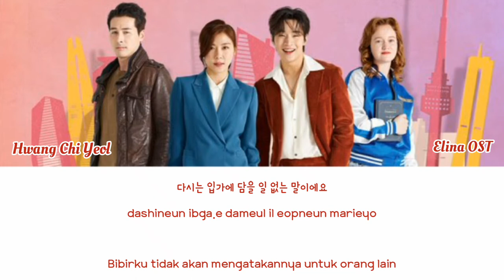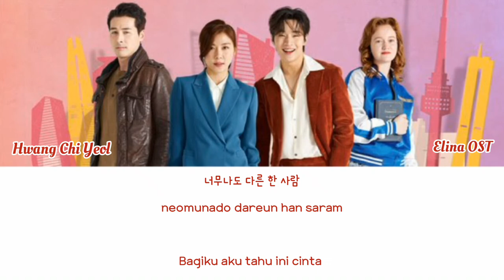Hwang Chi Yeol - Who Else Can I Love | Drama World OST Part 2 | Lyrics Terjemahan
Hwang Chi Yeol - 내가 누굴 사랑할 수 있겠어요 (OST Drama World Part 2 | Lyrics Terjemahan

Bantu channel ini agar makin berkembang.. sehingga aku bisa bikin video dengan lebih baik lagi

Buat kalian yang ingin request lagu apa yang mau dikasih lyrics, COMMENT di bawah yaa 😘

Lirik terjemahan OST Drama Korea (K-Drama)
Lirik Han/Rom/Indo